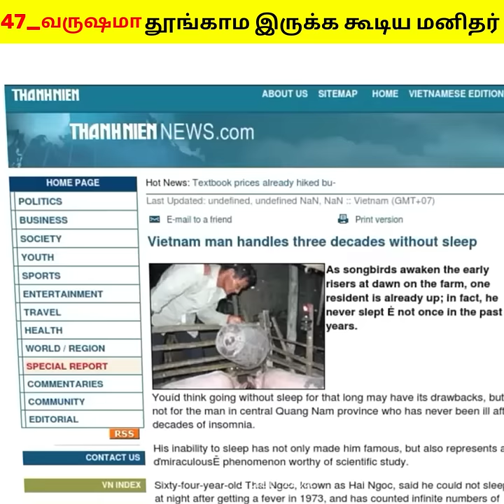47 வருஷமா தூங்காம இருக்க கூடிய மனிதர் | sleepless man | fact box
Voice over ,Edit : My self

1. This video has no negative impact on the original works (It would actually be positive for them)
2. This video is also for teaching purposes.
 3. It is not transformative in nature.
4. I only used bits and pieces of videos to get the point across where necessary.
Music on this video:
song name : Anno Domini Beats Dark Tranquility Angry Hip Hop & Rap Music
Artist: Anno Domini Beats
Title: Dark Tranquillity